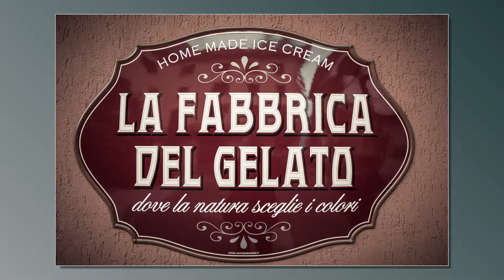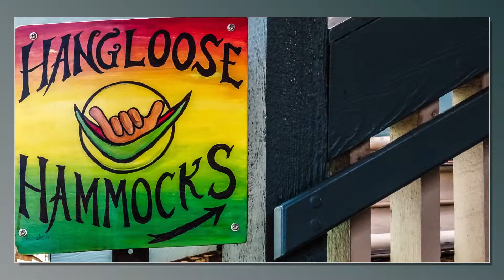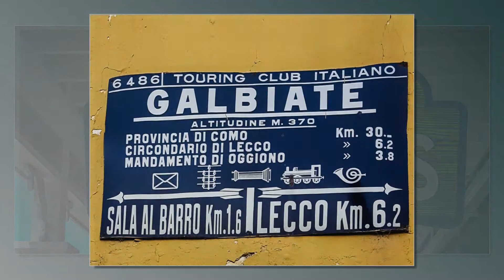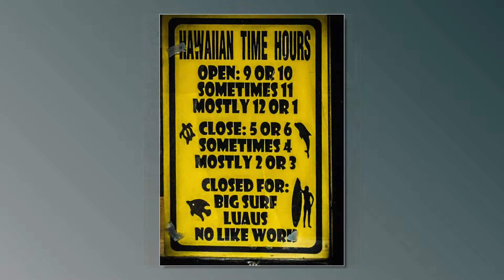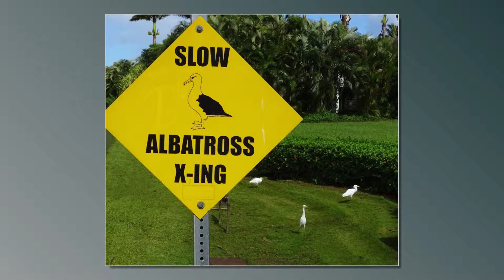Signs: excerpt one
I've got a huge collection of signs of every shape and purpose: here you will find old, new, strange, big, small, smart and weird signboards.